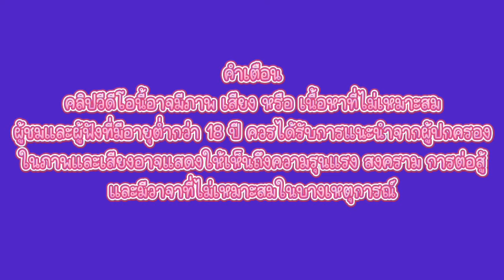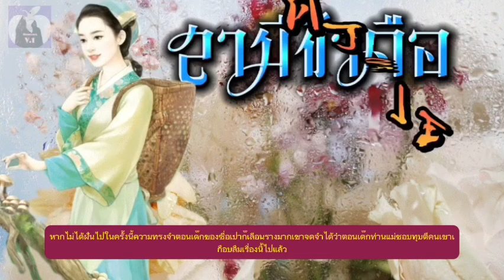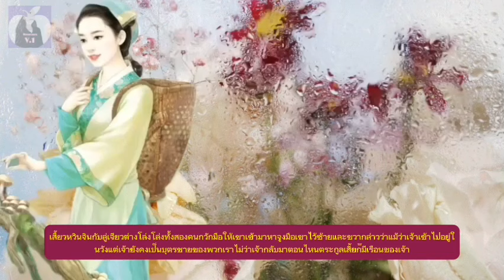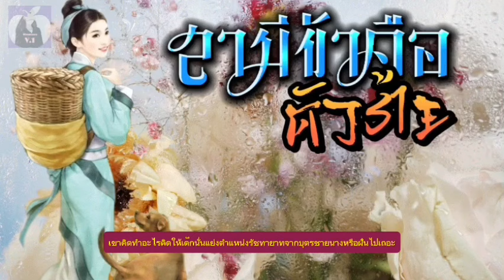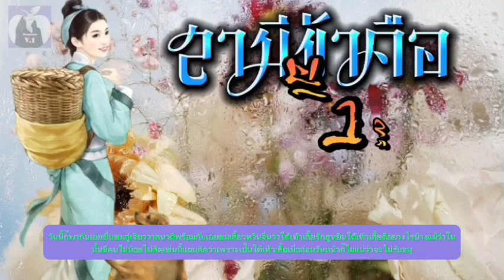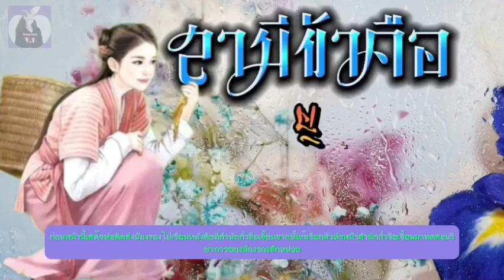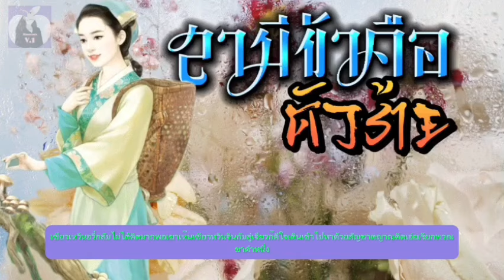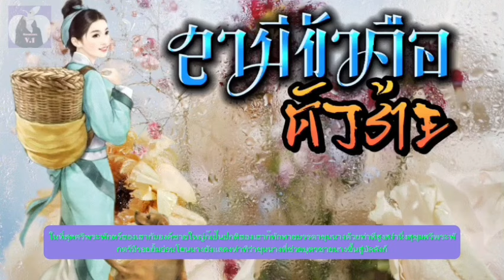[761-780] สปอยนิยาย นางเอกวิญญาณหลุดไปอยู่ในร่างหญิงสาวธรรมดายุคโบราณ แต่ร่างนี้กลับมีสามีและลูก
ฟังสปอยนิยาย นางเอกวิญญาณหลุดไปอยู่ในร่างหญิงสาวธรรมดายุคโบราณ แต่ร่างนี้กลับมีสามีและลูกแฝดอีก 4 คน มารับฟังเรื่องราวของครอบครัวเธอกันว่าจะชวนปวดหัวแค่ไหน ตอนที่ 761-780